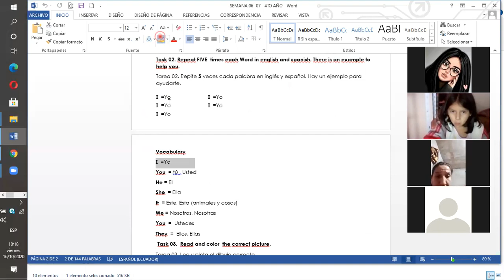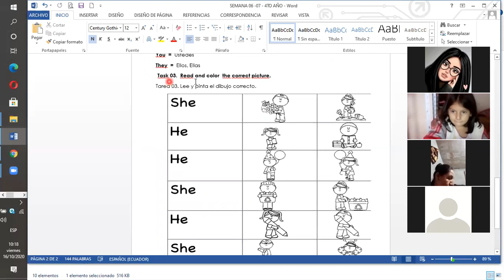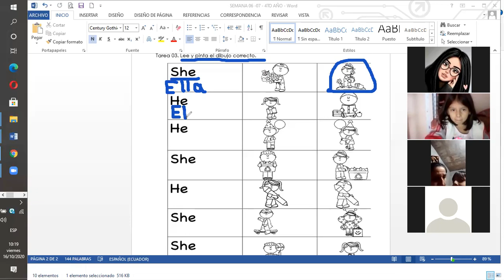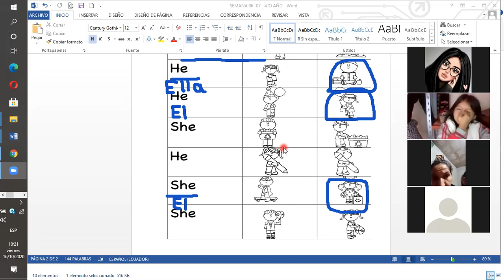SEMANA 07 - 4TO AÑO EGB - PERSONAL PRONOUNS